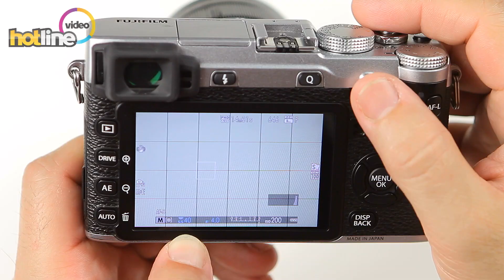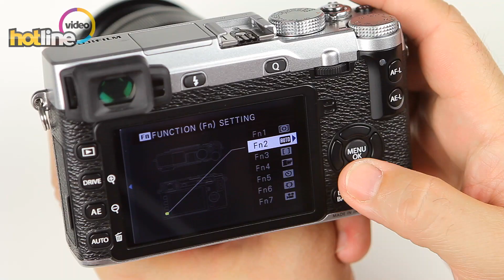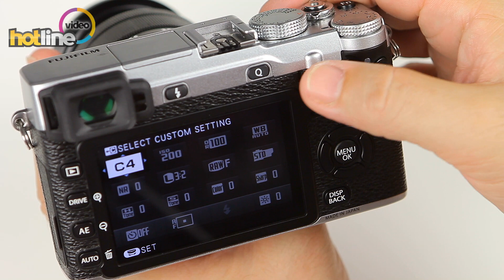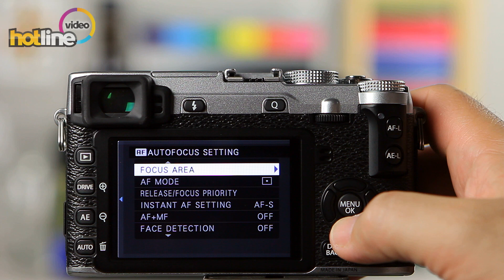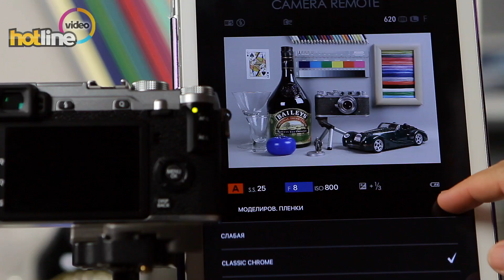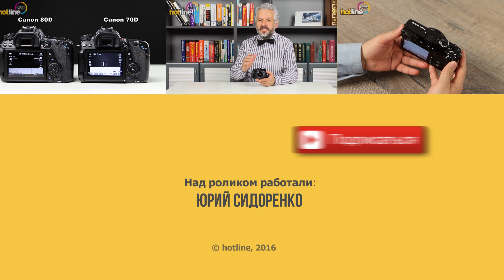Fujifilm X-E2s – обзор фотокамеры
Камера Fujifilm X-E2s имеет определенные ограничения из-за своего «дальномерного» дизайна, но в целом аппарат достаточно универсальный. Фирменное качество изображения и полное ручное управление порадует настоящих любителей фотографии.